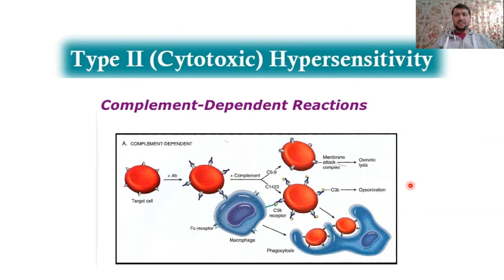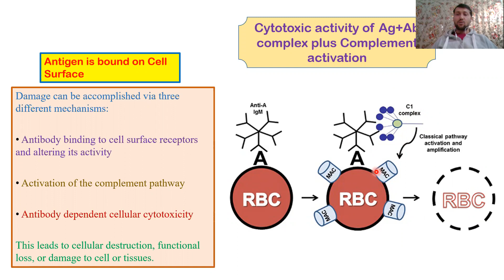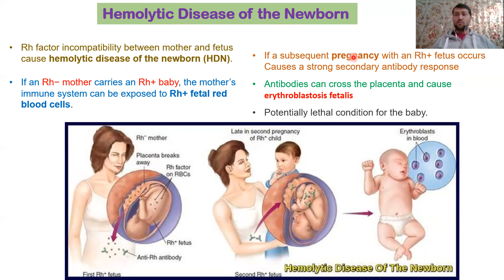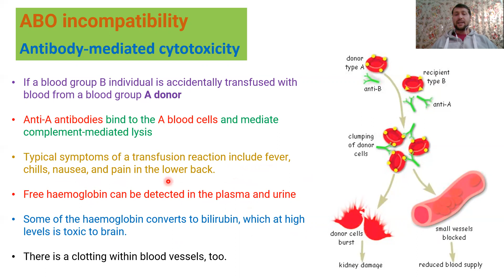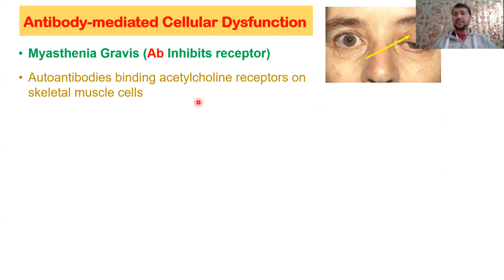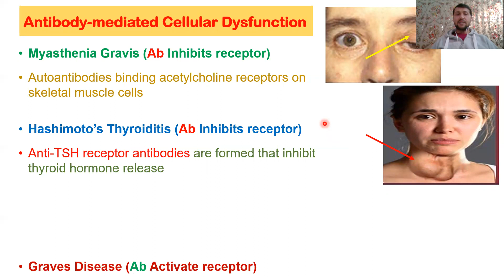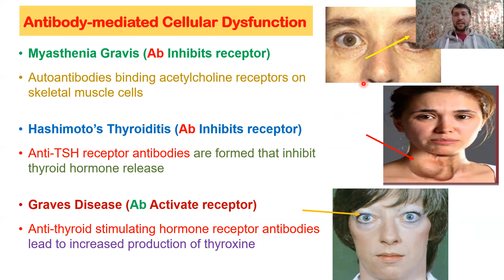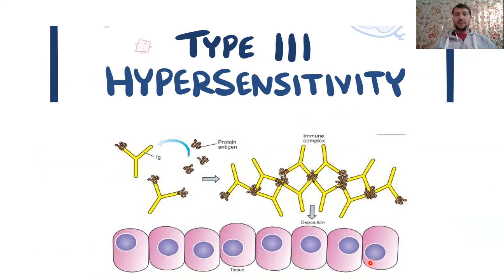Type II – Cytotoxic Hypersensitivity Reactions Part 2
Lecture by Ghadir Ali, Rahi 007 Biology to Microbiology
Cytotoxic activity of Ag+Ab complex plus Complement activation
Hypersensitivity Reactions
Hemolytic Disease of the Newborn
Erythroblastosis fetalis
ABO incompatibility: Antibody-mediated cytotoxicity
Antibody-mediated Cellular Dysfunction